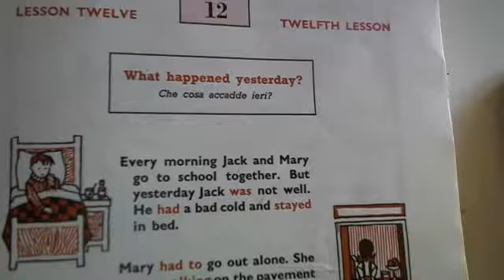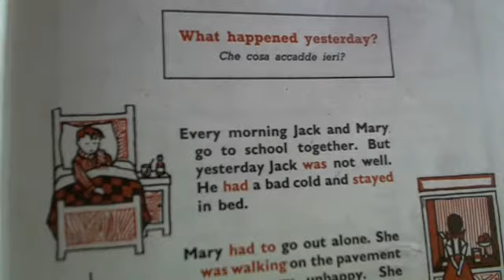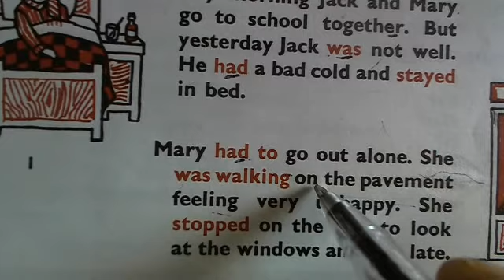English :comprehension exercise level 1 -